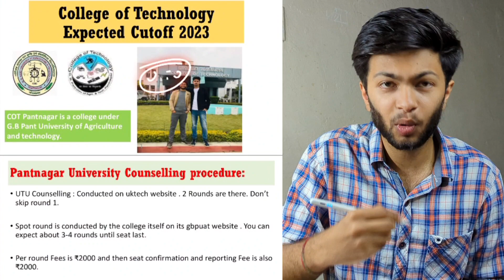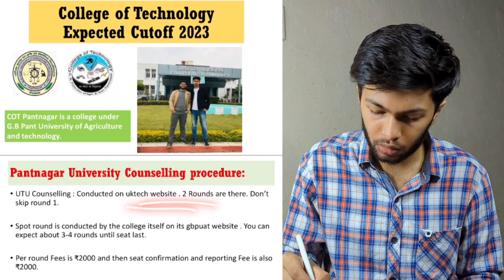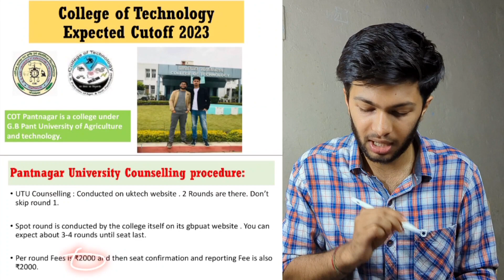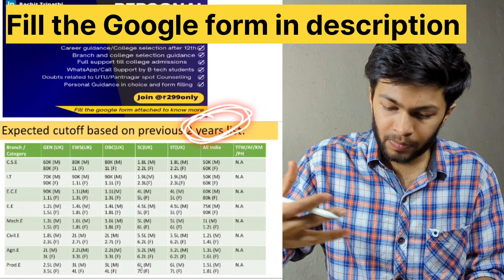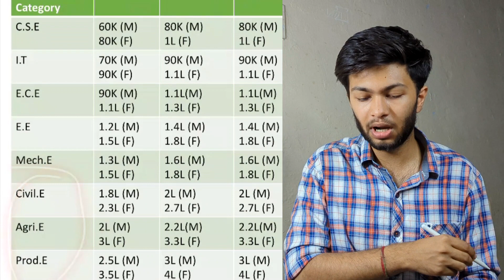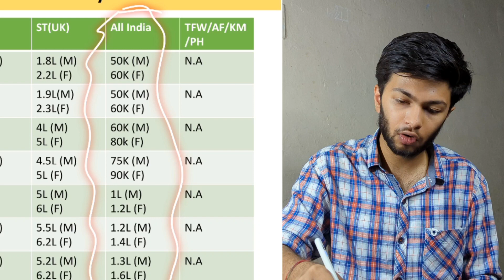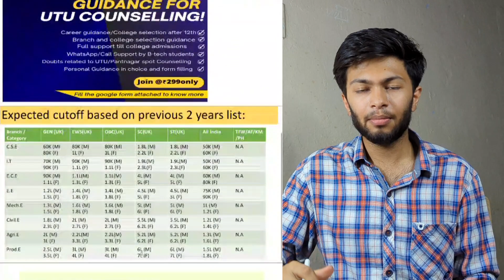COT Pantnagar Expected JEE Cutoff 2023 | UTU Counselling | B-Tech at Pantnagar University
To join our Personalised Counselling
Fill the google form below:

In this video I’ve given the expected cutoffs for admission in college of technology pantnagar.